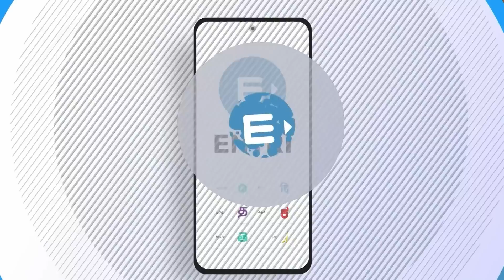KTET ആണോ ലക്ഷ്യം? എങ്കിൽ Entri യാണ് മാർഗം!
KTET പ്രിപറേഷനിൽ ഒരു വീഴ്ച്ചയും ഇല്ലാതെ, വരാൻ ചാൻസുള്ള ടോപിക്‌സ് മനസിലാക്കി പഠിക്കാം Entri യുടെ പ്രൊഫെഷണൽ മെന്റർസിനൊപ്പം. ഇനി നോട്ടിഫിക്കേഷൻ വരുമ്പോൾ, സിലബസ് കവർ ചെയ്ത് പരീക്ഷയെ നേരിടാനുള്ള അവസാനവട്ട തയ്യാറെടുപ്പിലേക്ക് മുന്നേറാം. ഒപ്പം, മോക്ക് ടെസ്റ്റ് & റാങ്ക് ബൂസ്റ്ററസിലൂടെ നിങ്ങളുടെ വീക്ക് ഏരിയാസ് മനസിലാക്കി KTET എന്ന സ്വപ്നം സാധ്യമാക്കാം!